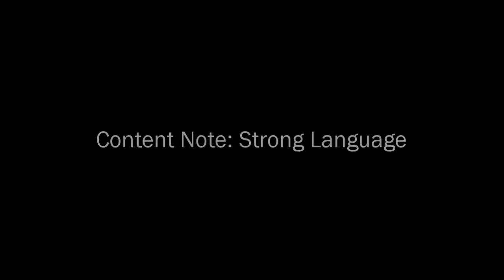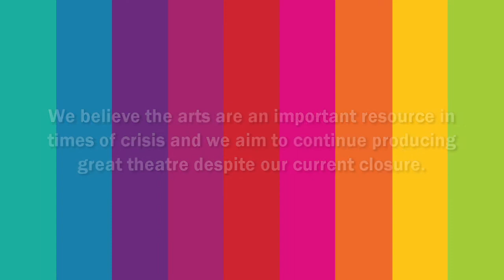Burst - Episode 6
Burst is a comedy series set in space which follows Jia, the owner of an independent bubble tea shop, and her struggles to keep her business going. From squabbling employees, to her best friend's drug addiction, to the competition of a rather sinister intergalactic conglomerate, she doesn't quite know what she's got herself into.

This podcast series releases two episodes daily at 2pm from Monday 1 June to Friday 5 June, and is being broadcast as part of the ADC Online Season. If you would like to find out more, to view the rest of our shows.

We are committed to ensuring that the ADC Online Season is free to access. We believe the arts are an important resource in times of crisis and we aim to continue producing great theatre despite our current closure due to the coronavirus pandemic.

Please consider supporting the ADC Theatre by visiting and by following us on social media.

Facebook: ADC Theatre | Bubble Burst